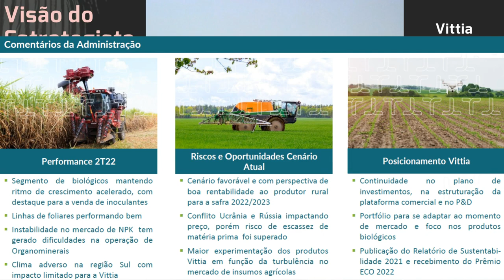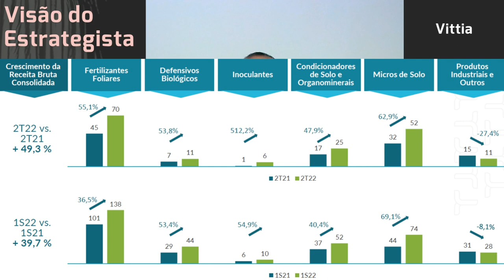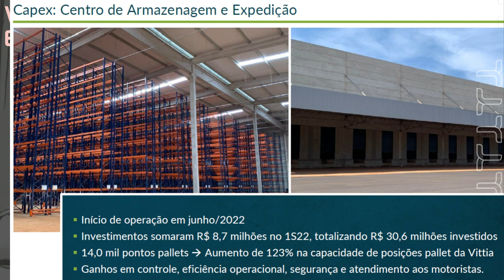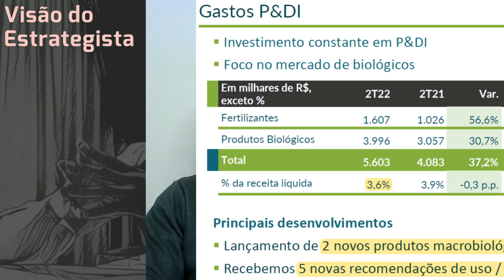28.08.2022 - Visão do Estrategista - Resultados Vittia 2T22 - VITT3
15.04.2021 - Visão do Estrategista - IPO Vittia - VITT3